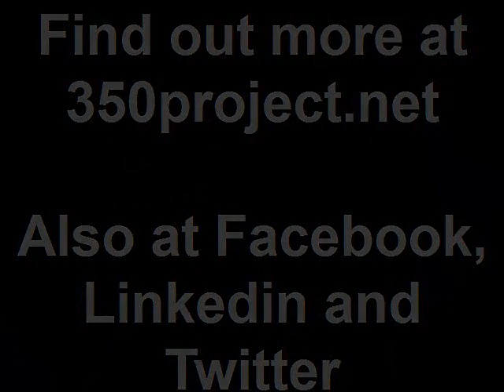the 3/50 project